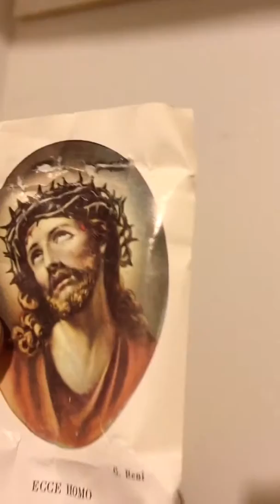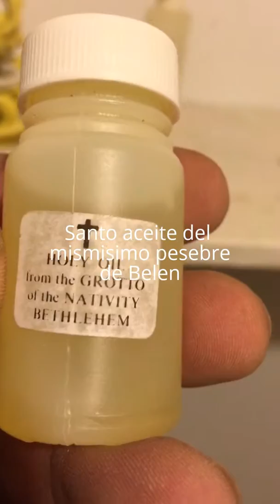Agua Bendita del rio Jordán